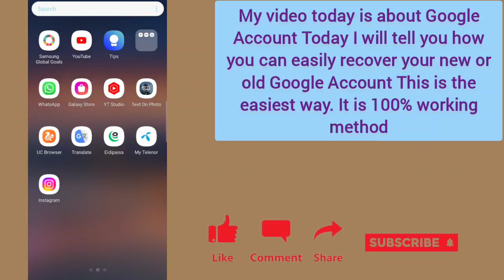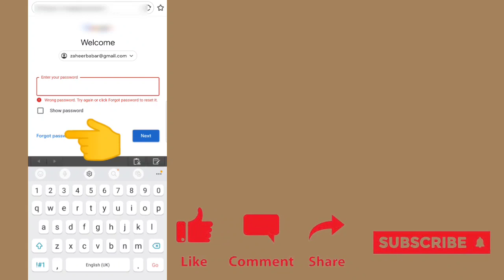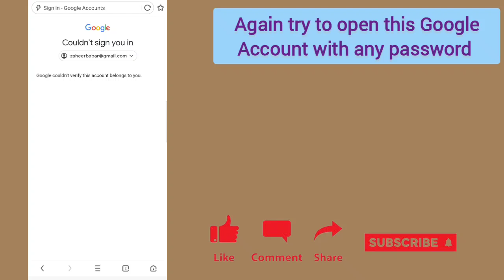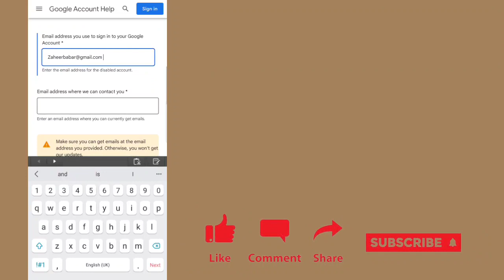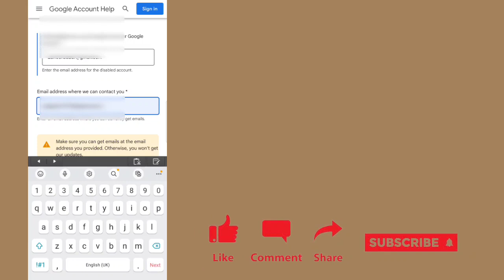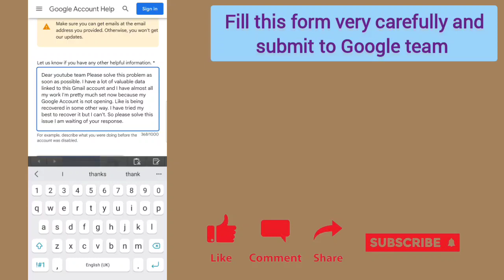How To recover Gmail password New Trick 2022 | Google Account Recovery Without Any Verification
How to recover GMAIL ACCOUNT | How to POLICE recover GMAIL ACCOUNT without email password phone number or without any verification

Google Account could not sign you in Solution 2022 | How to Recovery Gmail

Hy friends aaj ki is video mai maine bataya hai Gmail Couldn't Verify this you in google Problem Solution in hindi Gmail Account Login Problem Fix 2022

Google Couldn't Verify This Account Belongs to You Solution 2022

What is Google Couldn't Verify This Account Belongs to You Problem

Couldn't Verify this Account Belongs to You

Gmail Account Login Problem Solve
Google Account Login Error Fix 2022
Account Recovery Kaise Kare
Gmail Lost password Recovery
Gmail Account password kaise Badle 2022
Gmail Account Password Forgot kaise kare How to Foregot Password on Gmail 2021
How to Recovery
Bina Password ke Gmail Account Recovery Kaise Kare
how to reset gmail password without phone number and security question, how to reset gmail password after forgotten, how to reset gmail password without phone,
 how to reset gmail password without mobile number,
 how to change gmail password without backup email,
 how to reset gmail password by phone number,
 how to change gmail password by mobile number,how to change password gmail.com, how to reset your gmail password without email or phone number,
how to reset gmail password without phone number and recovery email
how can I recover my Gmail password without phone numberand recovery email
how to recover your gmail password without resetting
how to recover gmail password without forgetting everything
how to recover gmail password without phone number verification
how to recover lost Gmail account 2022

thankyou